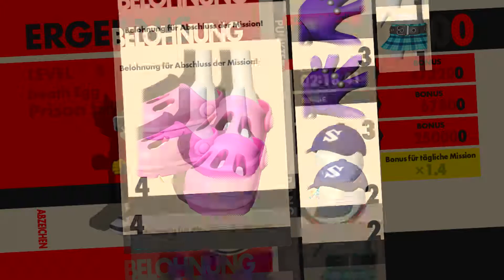Wir befreien die Stadt! | Let's Play SONIC FORCES Part 04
Spiel: Sonic Forces
Publisher: Sega
Entwickler: Team Sonic
Spieler: 1
Genre: Jump 'n' Run
USK: ab 6 Jahren
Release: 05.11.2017